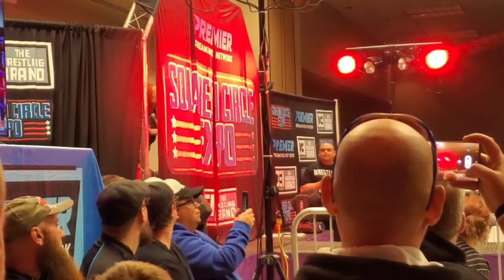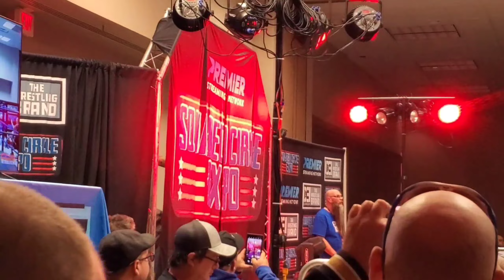Squared Circle Expo 3 Retribution Vlog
Join Xlj the Og and Mr. B-Roll for Squared Circle Expo 3 Retribution! This was a night full of professional wrestling action including such greats as Carlito, Brian Pillman Jr., Rhino, Heath, Colt Cabanna, Myrion Reed, Kilynn King, Marti Belle, Alyson Kay, The Headbangers, and so much more! And it all culminates with a rematch one year in the making as "The Indy God" Matt Cardona challenges SCX Champion Jake Omen in a rematch from SCX2!